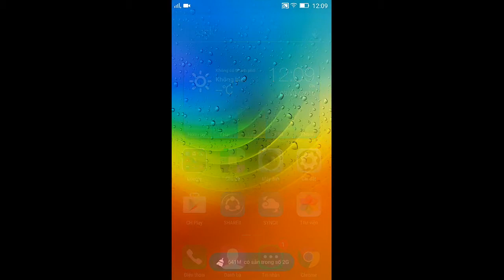Vainglory e406 Mr Bean